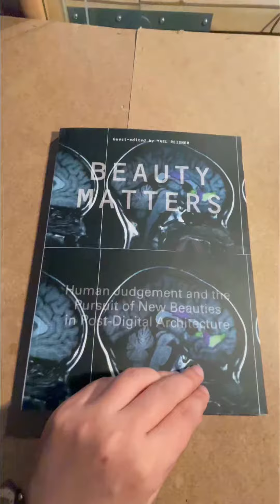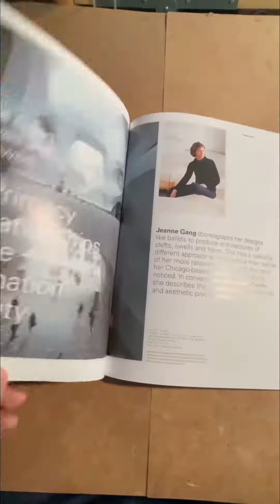Beauty matters, guest edited by Yael Reisner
Beauty matters, human judgement and the pursuit of new beauties in post digital architecture